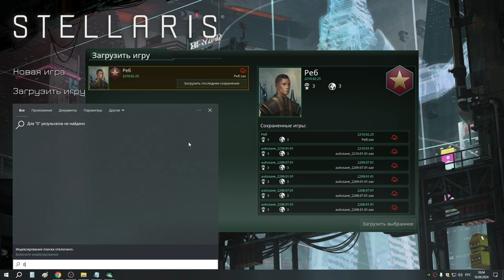5 Раса Реб новые традиции